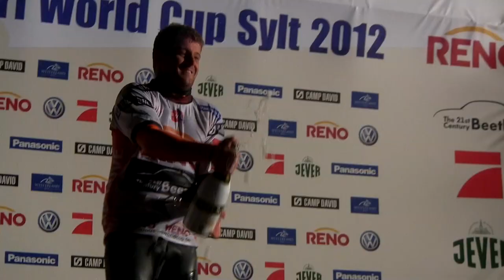PWA World Cup Sylt 2012 -- Night session Video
On the seventh day of the PWA World Cup Sylt a night session was scheduled for the evening hours. With the sun setting the forecasted strong wind arrived. Four sailors took part: Ricardo Campello, Victor Fernandez, Alex Mussolini and Daniel Bruch. Ricardo was showing his full repertoire and did Double Forwards at both tacks and Tweaked Pushloops, as if he  would sail in normal light conditions.  So, it was no surprise that Ricardo won the night session.